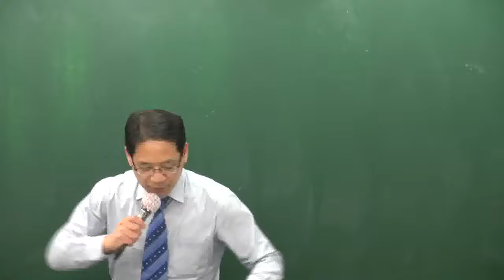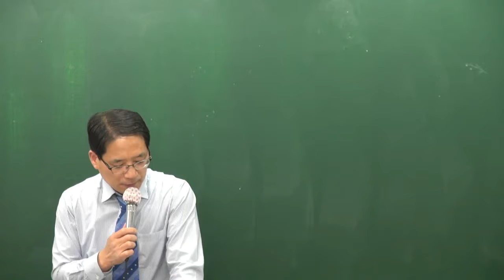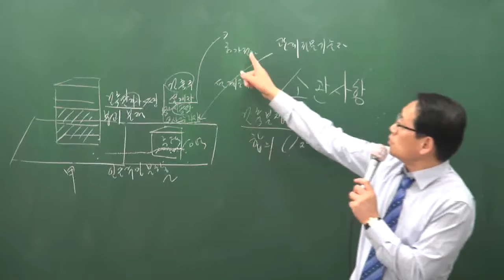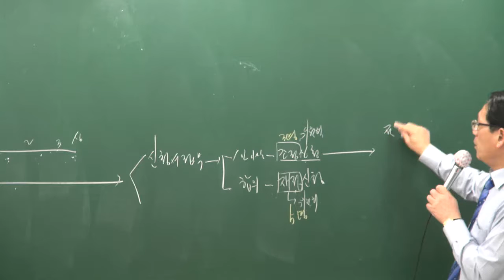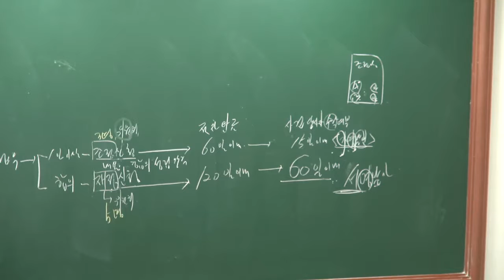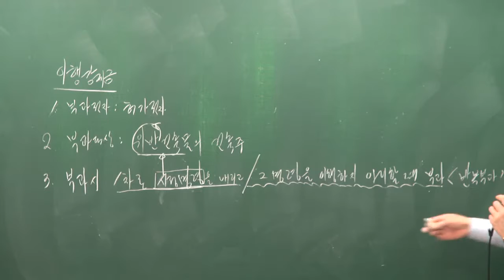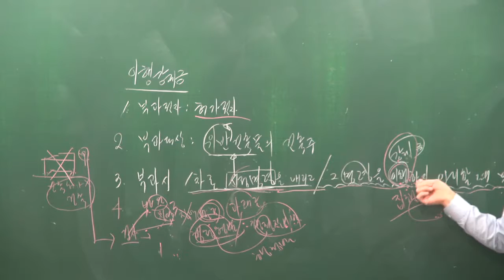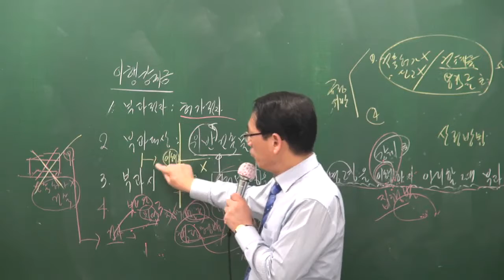[2017][올프리] 공인중개사 공법 고급이론 12강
[올프리] 2017년 공인중개사 2차 공법 고급이론 박한수교수